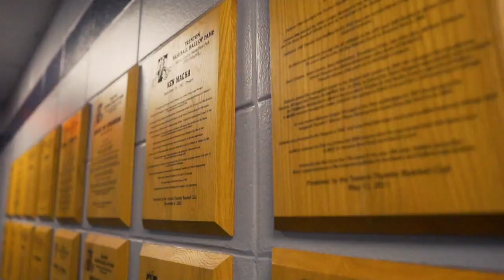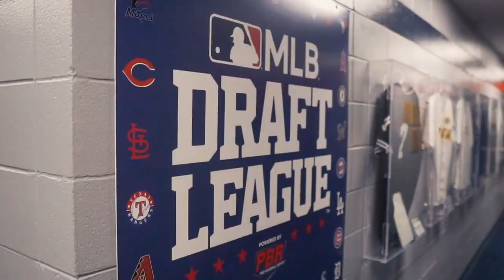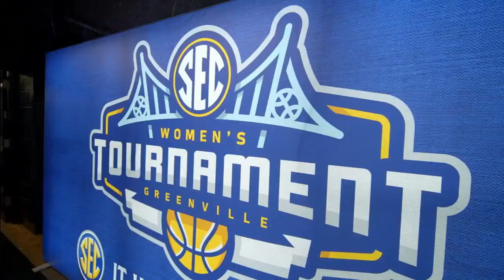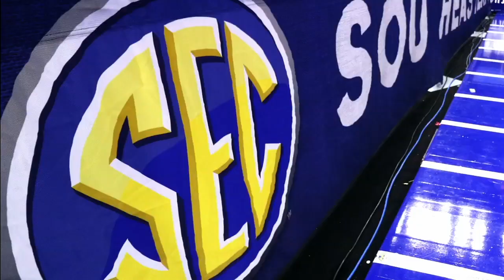Eleven 0 Four Media REEL 2023